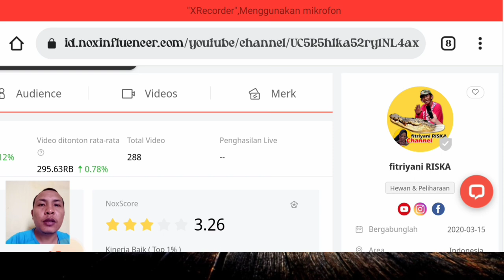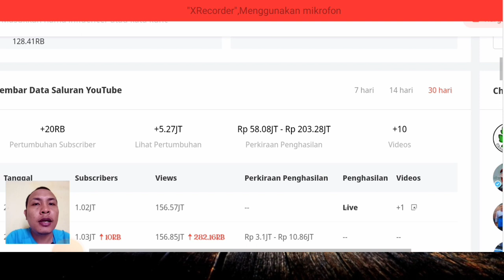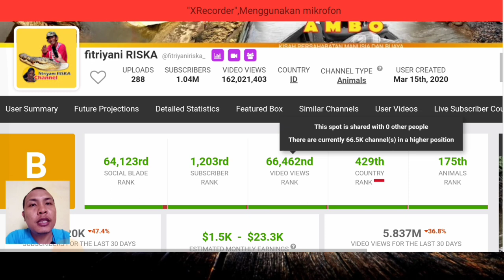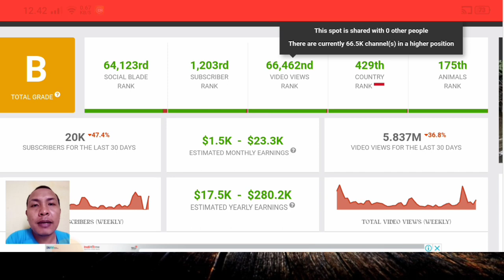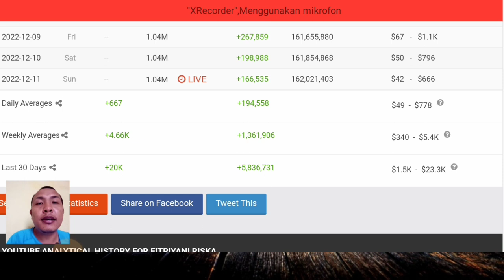GAJI PAK AMBO DAN BUAYA RISKA DARI YOUTUBE TERBARU 2022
Di video kali ini Inspirasi pemula akan membahas gaji youtube
Fitriyani RISKA

gaji youtuber
gaji youtuber pemula 2022
penghasilan youtuber
gaji isayang dari youtube
buaya riska
fitriyani riska
ambo riska
buaya kalimantan
buaya jinak
buaya
buaya besar
crocodile
buaya muara
panji petualang
buaya riska terbaru
buaya riska dan pak ambo
buaya viral
buaya riska terbaru 2022
buaya riska panji
buaya riska waktu kecil
reaksi buaya riska
gaji youtube pak ambo
gaji pak ambo dan buaya riska
gaji pak ambo dari youtube